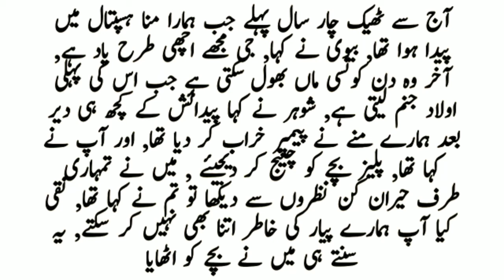Yeh Bacha Kis Ka Hai || Interesting Story || Motivational Story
Welcome Friends To Our Channel " Desi Store "

3: Share